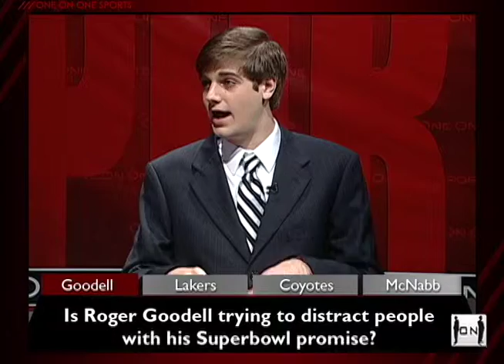The Starting Five: Roger Goodell, Lakers, Phoenix Coyotes, Mcnabb, and baseball injuries